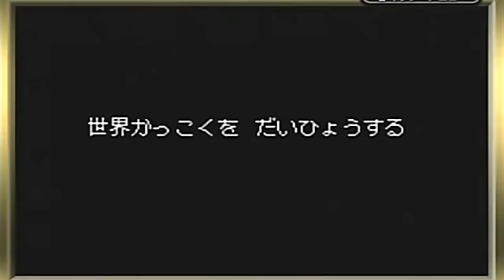【つわはす】ロックマンエグゼ４ トーナメント レッドサン を実況プレイ part21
ﾀﾞｰｸﾁｯﾌﾟｦ ﾂｶｲﾅｻｲ…… (ﾀﾞﾒｰ!!) ﾂﾖｸﾅﾘﾀｲﾝﾀﾞﾛ? ﾂｶｲﾅｻｲ…… (ﾂｶﾜﾅｲﾃﾞｰ!!) CMが印象的過ぎたエグゼ4.

VSサンダーマン エグゼ2ぶりですね あの雷雲のウザさは半端なかった ゼニー稼ぎとチップフォルダ強化は次からやってるのでご安心を ついでに次.

隠しシナリオ編クライマックス 強敵との2戦をお送りします ※改造カードは持ってません 気になったら是非ご自分でどうぞ ※楽しく動画を見る.